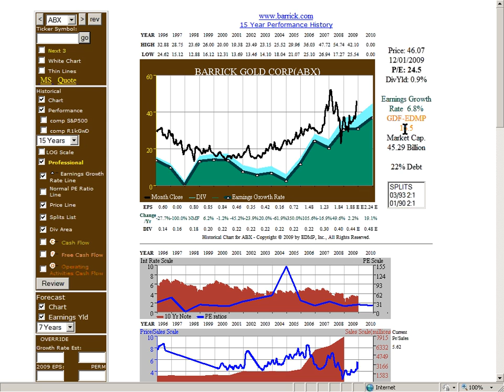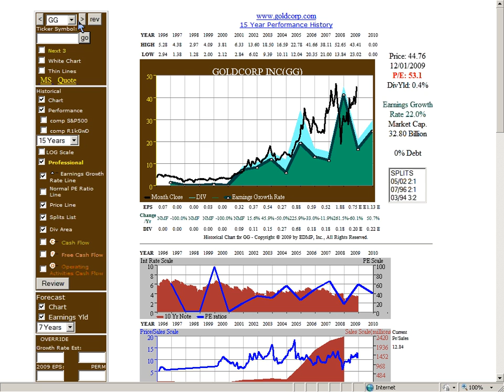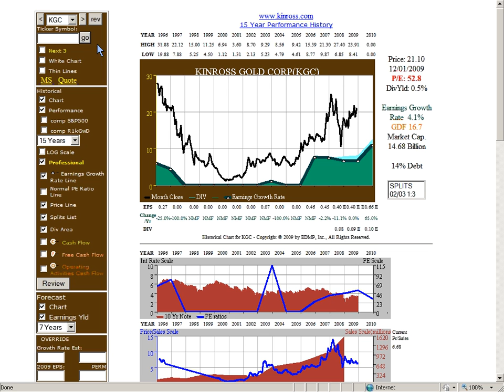All That Glitters!.wmv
Gold stock review for investment